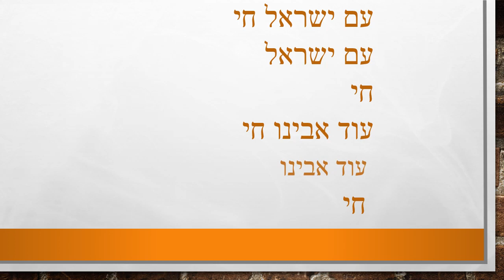Accueillir le chabbat 4/18 - Le peuple juif est vivant, Am israël Haï